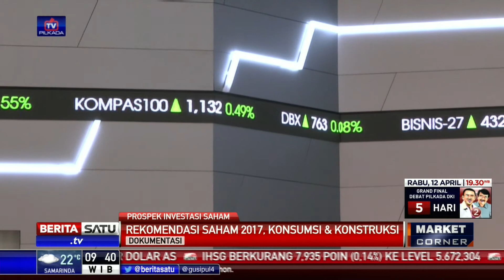Dialog Market Corner: Prospek Investadi Saham #1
Investasi di pasar modal terutama saham diprediksi menarik pada 2017. Hal itu ditopang dari pertumbuhan ekonomi global dan fundamental ekonomi Indonesia yang cukup baik.

Facebook.com/BeritaSatuTV
Youtube.com/BeritaSatu